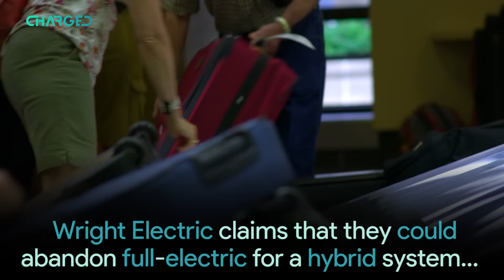Wright Electric thinks they can get electric airplanes off the ground